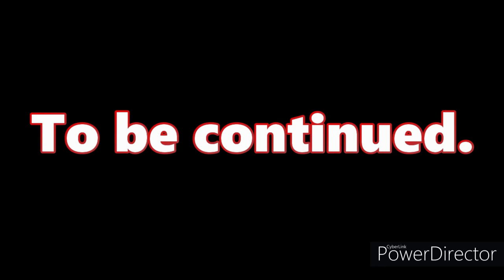Gordon freetard | part 1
Gordon walks through city 17, and is about to escape.